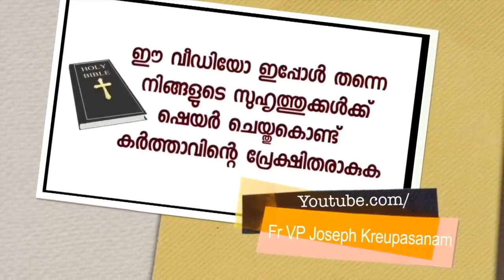ഉടമ്പടി കഴിഞ്ഞുജപമാല ചൊല്ലിഅഞ്ചു മിനിറ്റ് കഴിഞ്ഞപ്പോൾ സംഭവിച്ചത്